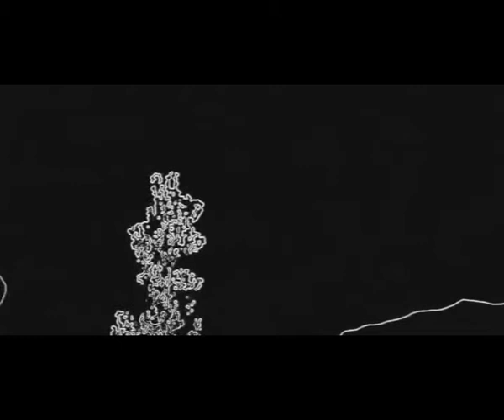je lance mon projet - "tapes"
Depuis peu, je "travaille" sur un projet (qui en est au stade embryonnaire mais qui avance). Pour vous donner le ton, je vous propose un mini teaser. Ce projet va prendre la forme de webisodes audios et/ou vidéos et pourrait être éventuellement à prendre la forme de nouvelles.

Plus d'explications sur mon blog et plus d'infos bientôt.